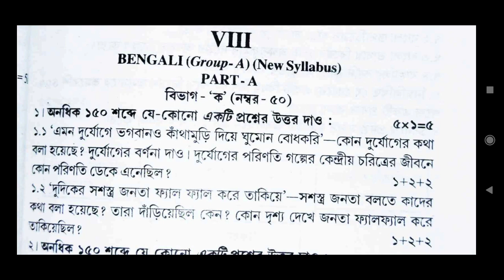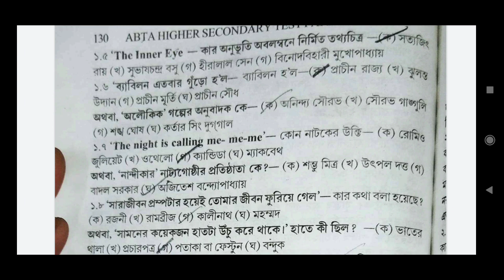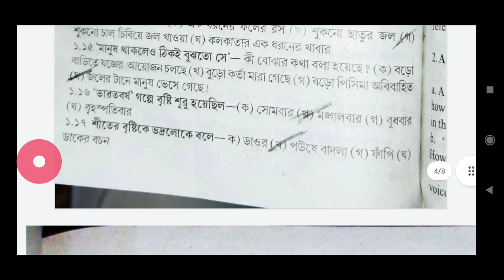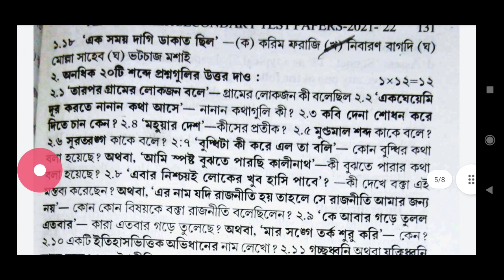Class 12| ABTA 2022 Bengali MCQ & SAQ Answer | Set 8